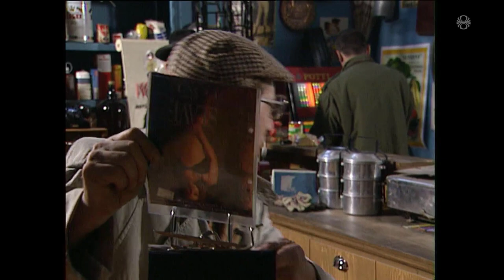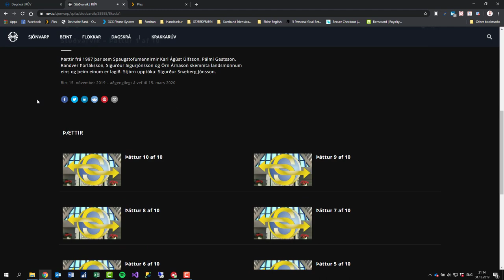Spaugstofan 1997 - Stöðvarvík S06E01 af 10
Stöðvarvík. Spaugstofumenn fást við fréttir líðandi stundar. Leikstjóri Karl Ágúst Úlfsson.

Sjónvarpsstöð: Ríkisútvarpið - Sjónvarp (RÚV), Iceland.
Útsendingardagur: 11. október 1997